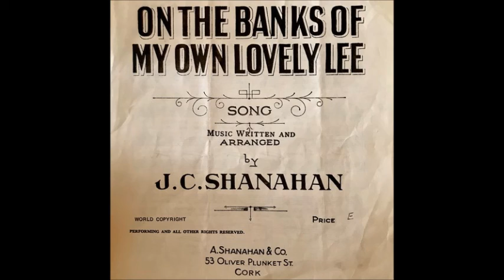On The Banks Of My Own Lovely Lee by Liam Devally 1960 replayed 1979